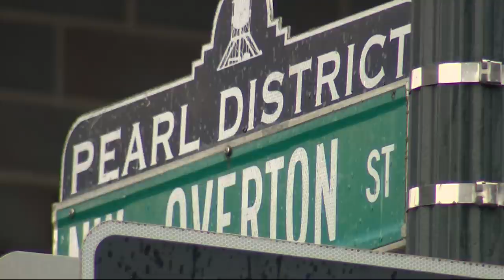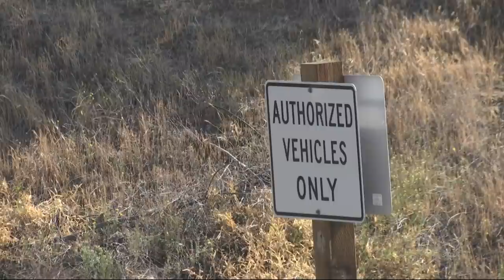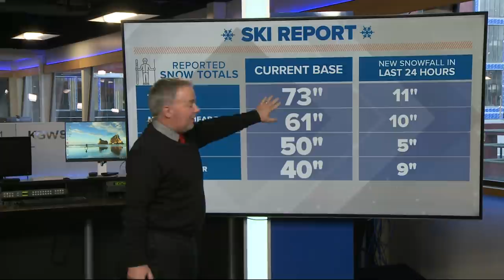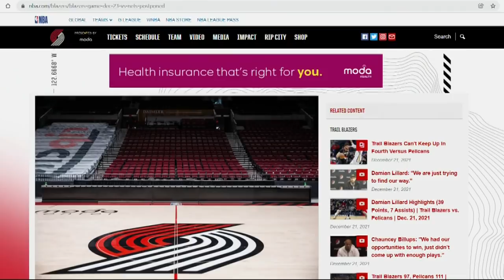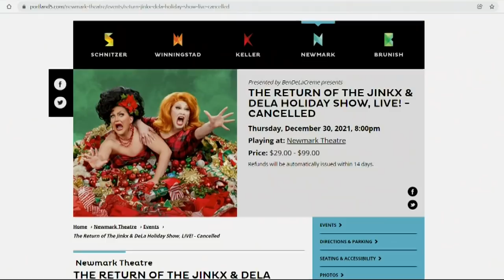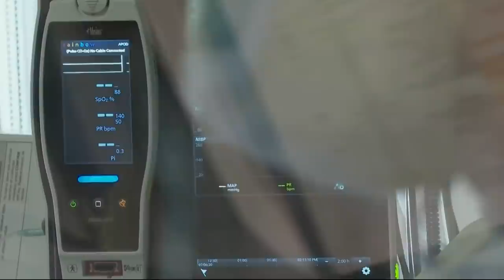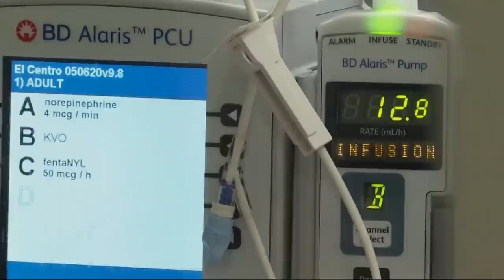KGW Top Stories: Noon, Thursday, Dec. 23, 2021